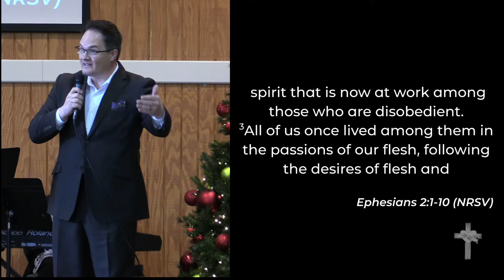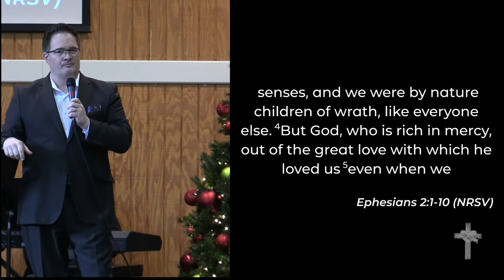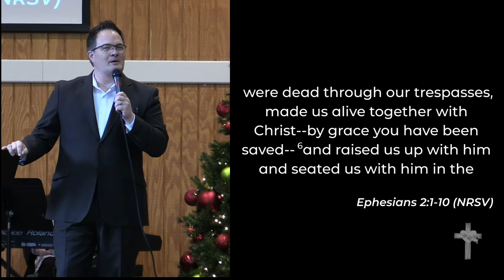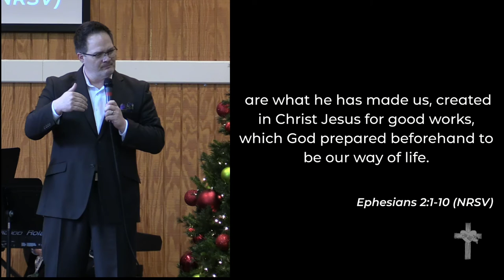12-6-2020 - Pat Barker - "Christmas Memories"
Pat Barker - "Christmas Memories"